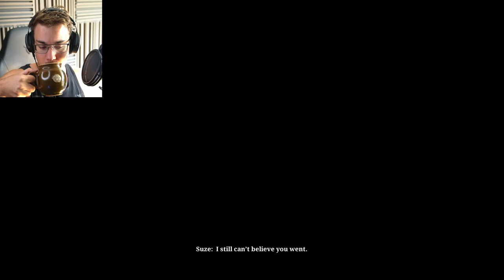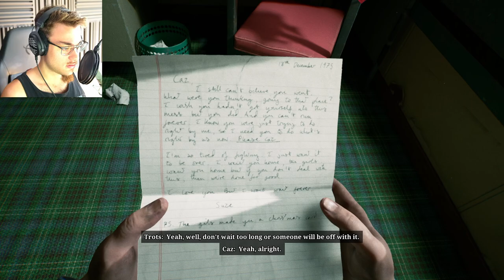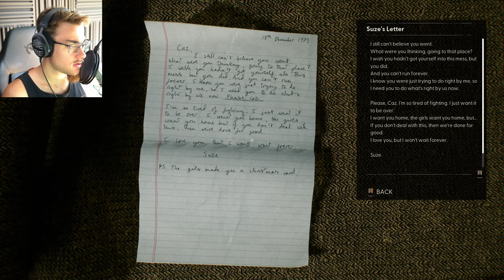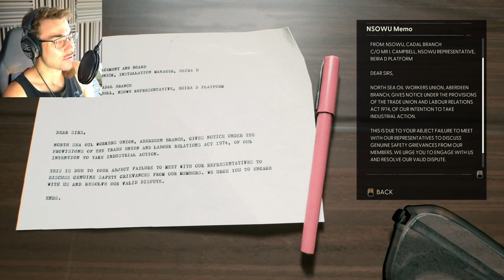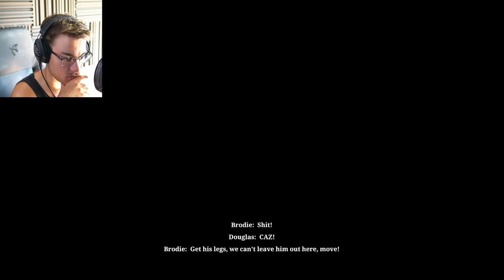THE HORROR BEGINS | Still Wakes the Deep Gameplay / Walkthrough / Playthrough - Part 1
THE HORROR BEGINS! A unique and authentic horror game experience with all elements of fear incorporated into a masterpiece! Let's get through this nightmare together!